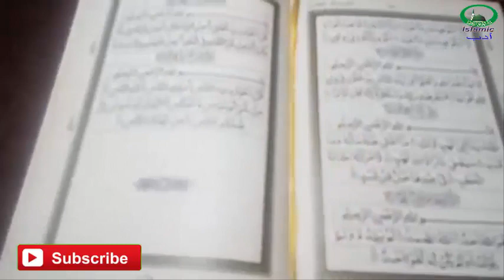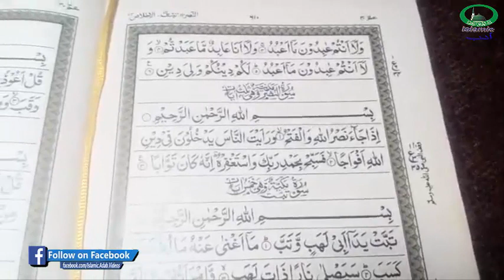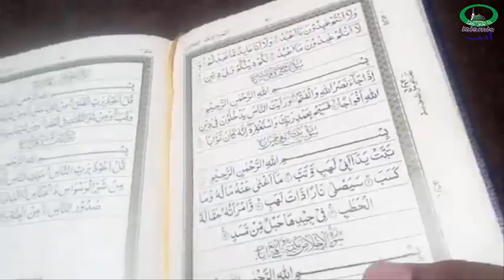Surah Al Nasr Har Namaz Ke Baad 7 Bad Parhne Ka Faida Islamic Adab